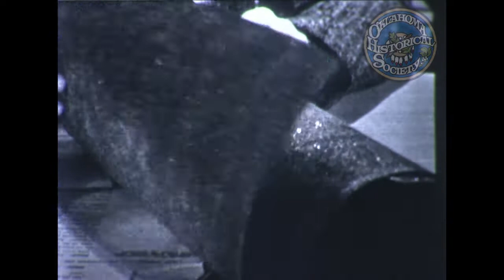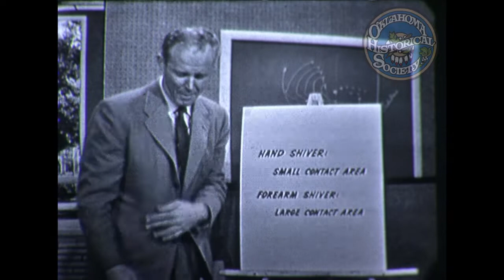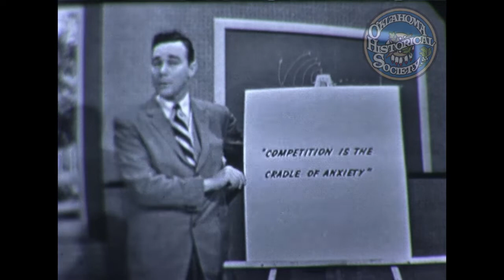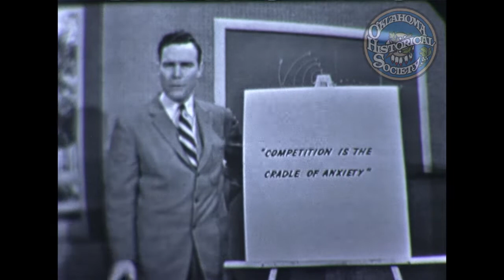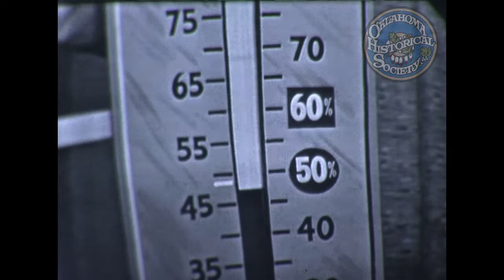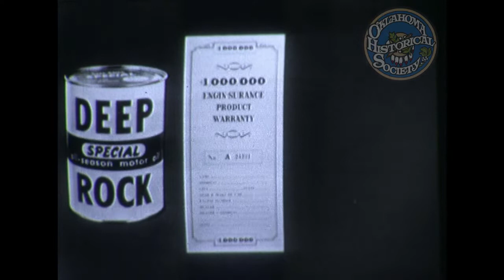Bud Wilkinson Show. 1957.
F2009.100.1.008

Description: Black and white show with audio. Show begins with a breakdown of the University of Oklahoma vs Nebraska football game from 1957. Then proper play at the line of scrimmage is discussed. The last segment introduces Dr. Stewart Wolf, where he talks about the benefits that sports have on grade school children including the benefits of competition.

Creator: Ned Hockman

Coverage: Oklahoma (state) Norman (city)

MARC Geographic Areas: United States (xxu)

Extent (quantity/size): 25min 02 sec

AVI 1920X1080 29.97 FRAME RATE

Subjects: College Football

Contact The Oklahoma Historical Society to purchase non watermarked DVD or High Resolution Digital File